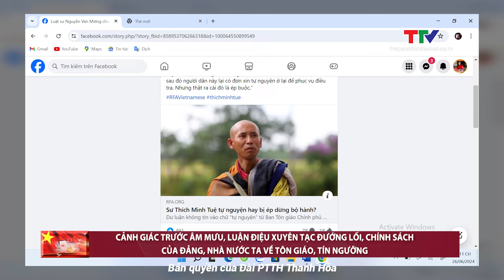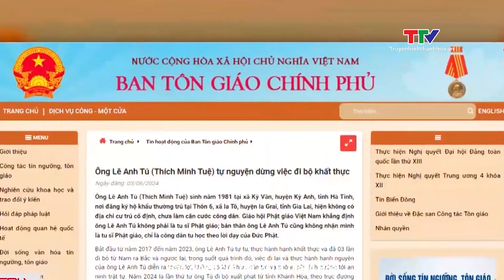Cảnh giác trước âm mưu, luận điệu xuyên tạc đường lối, chính sách về tôn giáo, tín ngưỡng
Thời gian vừa qua, trên các trang mạng xã hội rầm rộ đưa tin về một cá nhân lấy tên Thích Minh Tuệ đầu trần chân đất, khất thực dọc theo các tuyến đường từ Bắc vào Nam, thực hiện việc tu tập theo con đường khổ hạnh. Sự việc bị thổi phồng khi nhiều người quay hình, livestream đăng tải lên các nền tảng mạng xã hội, biến ông trở thành một “hiện tượng mạng”. Không chỉ dừng lại ở đó, các tổ chức, phần tử phản động, tiêu cực đã lợi dụng sự việc này đăng các thông tin sai sự thật, nhằm xuyên tạc đường lối, chính sách của Đảng, Nhà nước ta về tôn giáo, tín ngưỡng.